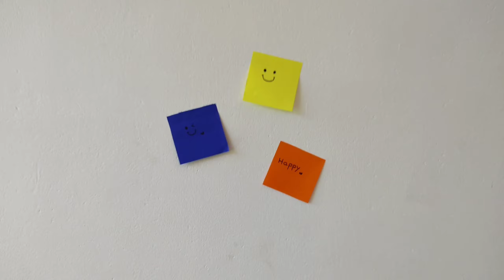DIY sticky note|how to make post it notes|homemade sticky note